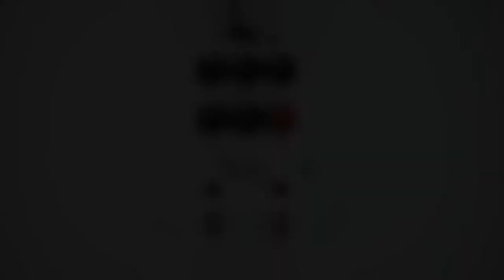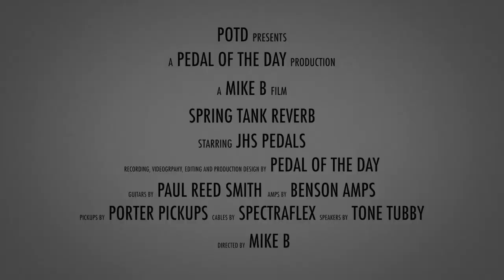JHS Pedals Spring Tank Reverb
This is a demo video of the Spring Tank Reverb effects pedal from JHS Pedals performed and produced by Pedal of the Day. for more effects pedal reviews and demos, and be sure to check out more of the videos here on our YouTube channel before you leave. Cheers!